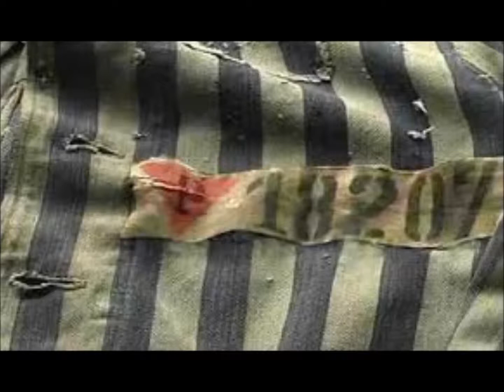Maximilian Kolbe King King King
Holy Spirit, Max Kolbe.